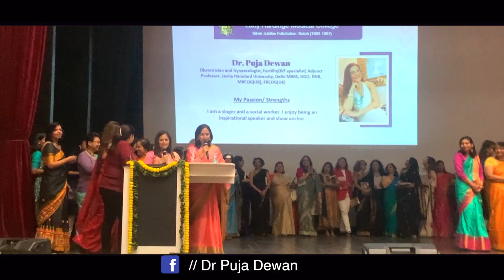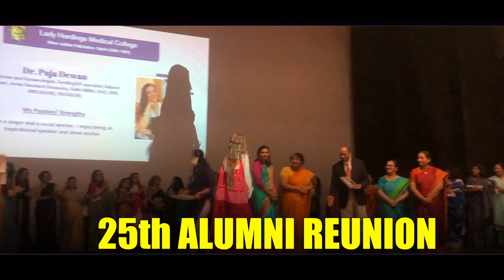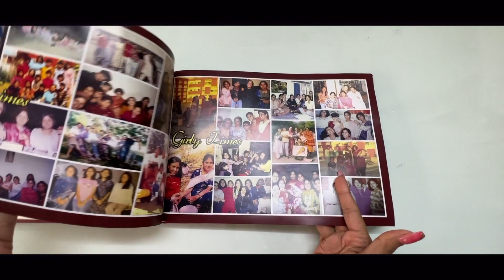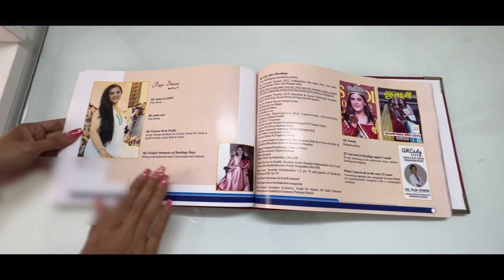Lady Hardinge Medical College | 25th ALUMNI REUNION | Silver Jubilee Felicitation | Dr Puja Dewan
Lady Hardinge Medical College.
25th ALUMNI REUNION.
Silver Jubilee Felicitation.

DR. PUJA DEWAN
MBBS,DGO,DNB,MRCOG(UK),FRCOG(UK),PhD
DHA,DMLS,MRM(UK),MNAMS
FMIS,FIMSA,FICMCH,FICOG,FAM(Germany),FRSH(UK)

Specialization
Gynaecologist, Fertility (IVF) Specialist & Gynae Endoscopic Surgeon;
3D Ultrasonology, High Risk Obstetrics, Preventive Oncology

Beauty Pageant Winner Crowned
Mrs Universe Artistic 2023
Mrs Universe Eurasia 2022,
Grehlakshmi Mrs India 2022,
Mrs India Kalinga Sundari 2022;
Mrs Stunner India (subtitle crown)

Stay healthy!